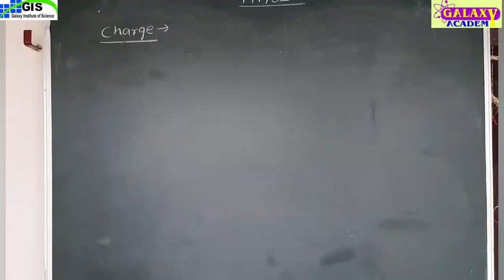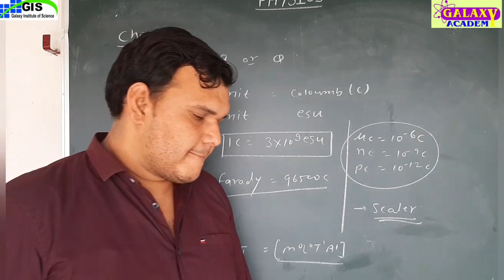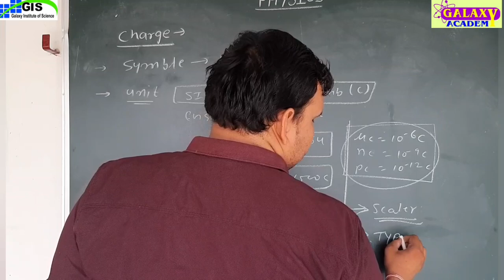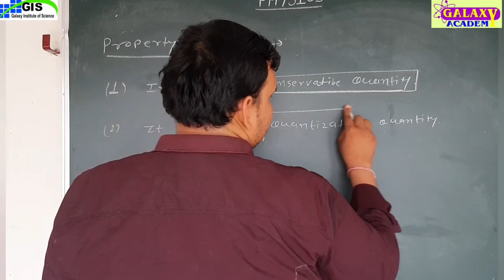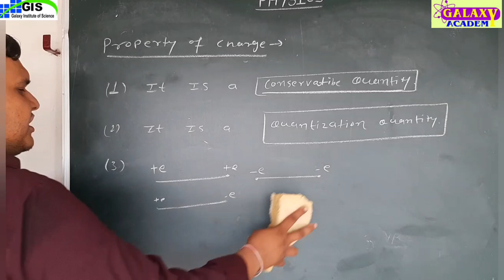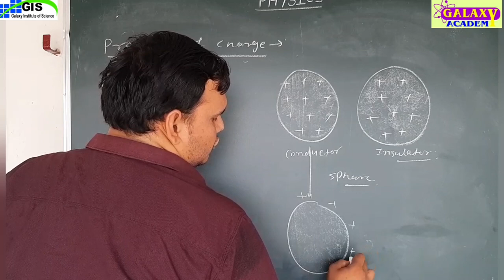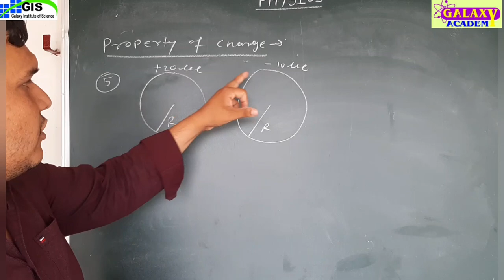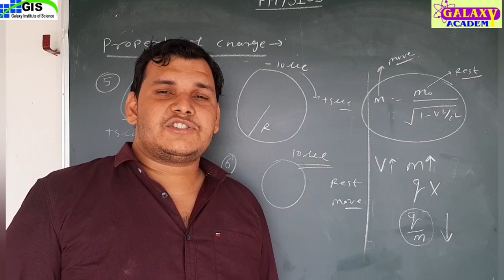12th Physics | Charge & Its Properties | ELECTRIC FIELD | Part-3 | ENGLISH MEDIUM | GALAXY ACADEMY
12th Physics | Charge & Its Properties | ELECTRIC FIELD | Part-3 | ENGLISH MEDIUM | GALAXY ACADEMY KATHUMAR |

12th Physics Charging By Induction, Electroscopel ELECTRIC FIELD l Part-2 l ENGLISH MEDIUM l GALAXY ACADEMY Kathumar GIS Kathumar l RBSE CBSE NCERT